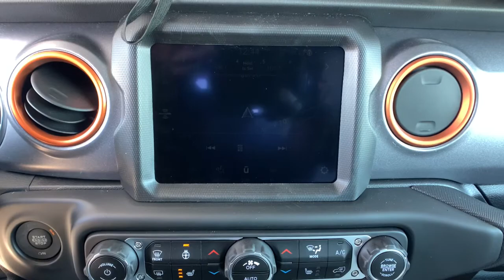2021 Jeep Gladiator Limon, Colorado Springs, Pueblo, Denver, Aurora, CO LML558835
Bright White Clearcoat  2021 Jeep Gladiator available in Limon, Colorado at Transwest CDJR. Servicing the Colorado Springs, Pueblo, Denver, Aurora, CO area.

Transwest CDJR
2720 6th St
Limon CO 80828

Dual Top Group, Transmission: 8-Speed Automatic (850RE), 8.4' Radio & Premium Audio Group, Black 3-Piece Hard Top, LED Lighting Group, Alpine Premium Audio System, MOPAR Heavy Duty Rock Slider w/Step Assist, Wheels: 17' x 7.5' Low Gloss Black Polished, Cold Weather Group, Safety Group, Cargo Group w/Trail Rail System, Advanced Safety Group, Selec-Trac Full Time 4WD System, Body Color Fender Flares (2-Piece), Remote Proximity Keyless Entry, Roll-Up Tonneau Cover, MOPAR Hardtop Headliner, MOPAR Spray In Bedliner, Trailer Tow Package, Auxiliary Switch Group, Bluetooth Wireless Speaker, Tires: LT285/70R17C BSW M/T, MOPAR Satin Black Grille, MOPAR All-Weather Floor Mats, 1200# Maximum Payload, 2 12V DC Power Outlets, 2 12V DC Power Outlets and 1 120V AC Power Outlet, 2 LCD Monitors In The Front, 2 Seatback Storage Pockets, 22 Gal. Fuel Tank, 220 Amp Alternator, 4-Way Passenger Seat -inc: Manual Recline and Fore/Aft Movement, 4-Wheel Disc Brakes w/4-Wheel ABSFront And Rear Vented DiscsBrake Assist and Hill Hold Control, 4.10 Rear Axle Ratio, 5 Skid Plates, 50 State Emissions, 6-Way Driver Seat -inc: Manual ReclineHeight AdjustmentFore/Aft Movement and Manual Lumbar Support, 60-40 Folding Split-Bench Front Facing Fold Forward Seatback Premium Cloth Rear Seat, 650CCA Maintenance-Free Battery w/Run Down Protection, 8 Speakers, 8.4' RADIO & PREMIUM AUDIO GROUP-inc: Emergency/Assistance CallSiriusXM Traffic PlusAlpine Premium Audio SystemHD RadioRadio: Uconnect 4C Nav w/8.4' DisplayRear View Auto Dim MirrorFor DetailsVisit DriveUconnect.com1-Year SiriusXM Guardian Trial5-Year SiriusXM Travel Link Service5-Year SiriusXM Traffic ServiceSiriusXM Travel Link, 97 mph Maximum Speed Calibration, ABS And Driveline Traction Control, ADVANCED SAFETY GROUP-inc: Advanced Brake AssistAuto High Beam Headlamp ControlFull Speed Forward Collision Warning Plus, Air Filtration, Airbag Occupancy Sensor, ALPINE PREMIUM AUDIO SYSTEM, Aluminum Wheels w/Black Accents, Analog Appearance, Auto Locking Hubs, Auto On/Off Aero-Composite Halogen Daytime Running Headlamps w/Delay-Off, AUXILIARY SWITCH GROUP-inc: 700 Amp Maintenance Free Battery240 Amp AlternatorAuxiliary Switches, BLACK 3-PIECE HARD TOP-inc: Freedom Panel Storage BagRear Window DefrosterRear Sliding Window, Black Door Handles, Black Front Bumper w/2 Tow Hooks, Black Power Heated Side Mirrors w/Manual Folding, Black Rear Bumper w/2 Tow Hooks, Black Side Windows Trim, Black Wheel Well Trim and Black Fender Flares, BLUETOOTH WIRELESS SPEAKER, BODY COLOR FENDER FLARES (2-PIECE), Body-Color Grille w/Colored Accents, Brake Actuated Limited Slip Differential, BRIGHT WHITE CLEARCOAT, CARGO GROUP W/TRAIL RAIL SYSTEM-inc: Exterior 115V AC OutletLockable Rear Underseat Storage240 Amp Alternator, Class II Towing Equipment -inc: Hitch and Trailer Sway Control, Clearcoat Paint w/Badging, COLD WEATHER GROUP-inc: Heated Steering WheelHeated Front Seats, Compass, Cruise Control w/Steering Wheel Controls, Day-Night Rearview Mirror, Deep Tinted Glass, Delayed Accessory Power, Driver And Passenger Visor Vanity Mirrors w/Driver And Passenger Illumination, Driver Selectable Rear Locking Differential, Dual Stage Driver And Passenger Front Airbags, Dual Stage Driver And Passenger Seat-Mounted Side Airbags, DUAL TOP GROUP-inc: Premium Sunrider Black Soft TopBlack 3-Piece Hard TopFreedom Panel Storage BagRear Window DefrosterRear Sliding Window, Electro-Hydraulic Power Assist Steering, Electronic Stability Control (ESC) And Roll Stability Control (RSC), Engine Auto Stop-Start Feature, Engine Oil Cooler, Engine: 3.6L V6 24V VVT UPG I w/ESS, ENGINE: 3.6L V6 24V VVT UPG I W/ESS(STD), Fade-To-Off Interior Lighting, Fixed Antenna, Front And Rear Anti-Roll Bars, Front And Rear Map Lights, Front Center Armrest w/Storage, Front Fog Lamps, FRONT LICENSE PLATE BRACKET, Front Seats w/Cloth Back Material and Manual Driver Lumbar, Full Carpet Floor Covering -inc: Carpet Front And Rear Floor Mats, Full Floor Console w/Locking Storage2 12V DC Power Outlets and 1 120V AC Power Outlet, Full-Size Spare Tire Stored Underbody w/Crankdown, Galvanized Steel/Aluminum Panels, Garage Door Transmitter, Gauges -inc: SpeedometerOdometerVoltmeterOil PressureEngine Coolant TempTachometerEngine Hour MeterTrip Odometer and Trip Computer, GLOBAL BLACK/STEEL GRAYLEATHER TRIMMED BUCKET SEATS-inc: Full Length Floor Console Premium ArmrestLeather Wrapped Park Brake HandleLeather Wrapped Shift KnobPremium Door Trim Pa